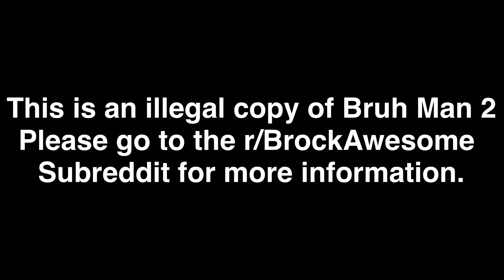Bruh Man 2 Anti Piracy Screen (Real)